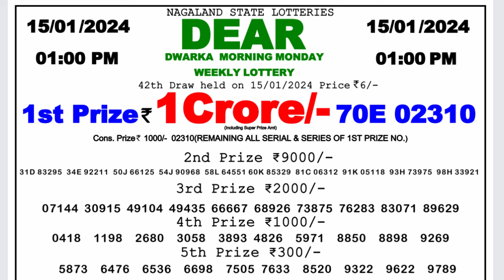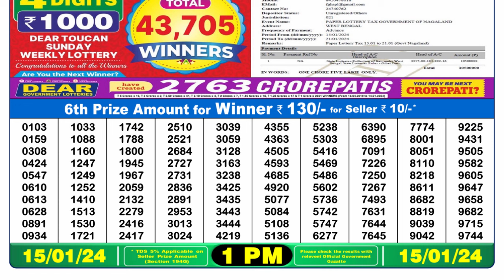🔴Dear Lottery Sambad Live 1pm today 15.01.24 Nagaland State Lottery Result